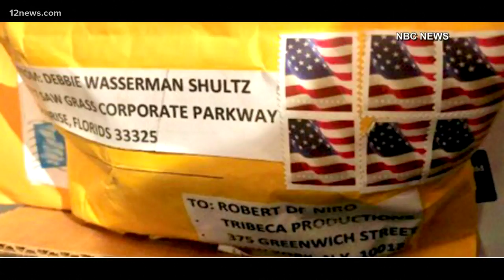Get 'Up to Speed' on Thursday afternoon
We get you "Up to Speed" on the latest news happening around the Valley and across the nation on Thursday afternoon.